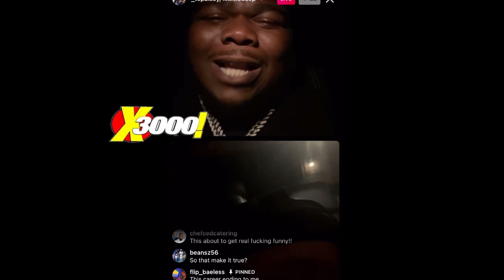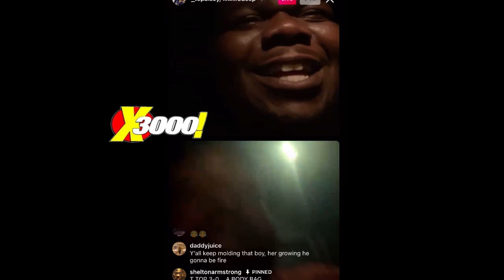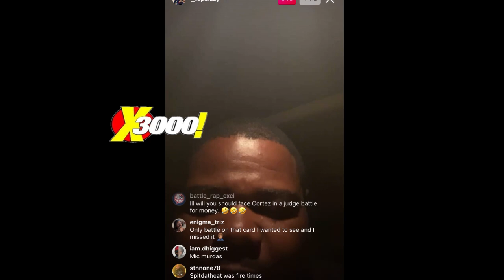T TOP & ILL WILL TALK WAS IT A FAKE ANGLE OR NOT VS SWAMP | URL SUPER FIGHT